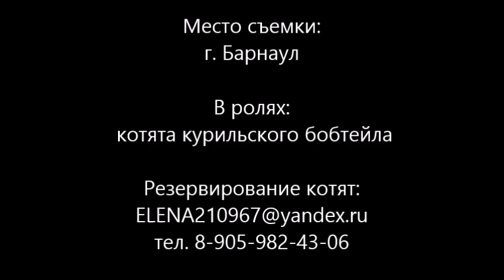Котята курильского бобтейла с документами. В родословной чемпионы мира.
Предлагаются для резервирования котята курильского бобтейла. Д.р. 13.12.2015г.